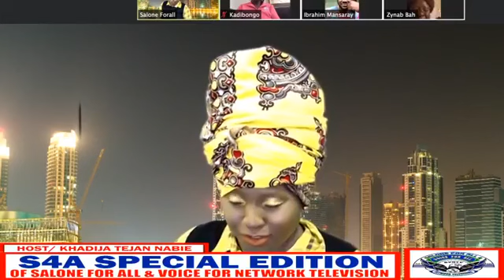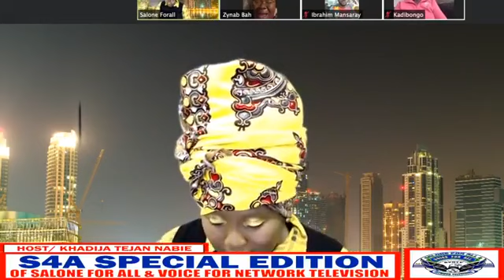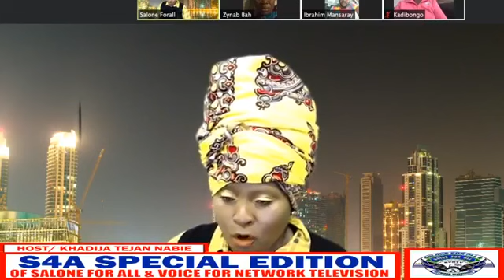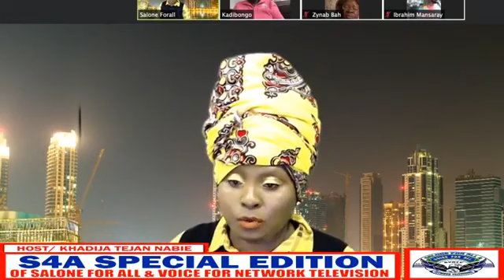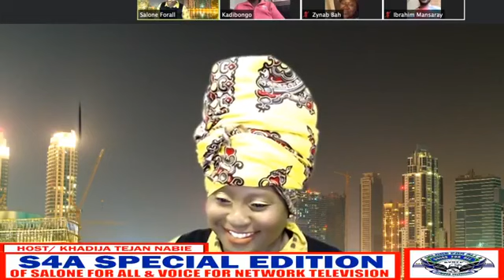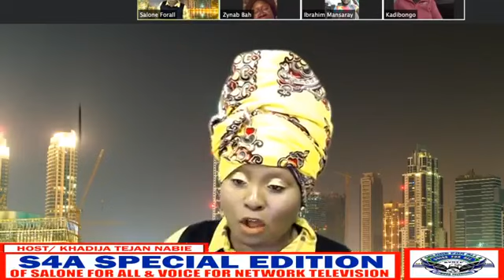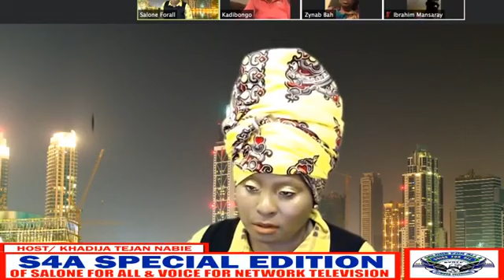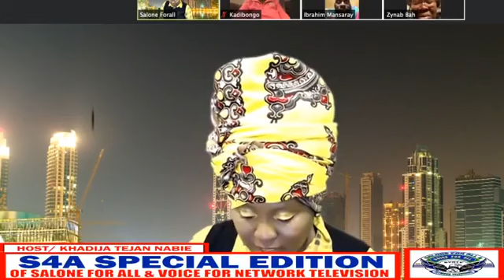LAND GRABBING, HEALTH CARE WORKERS SALARY DEMAD INTERNATIONAL MONETARY FUND